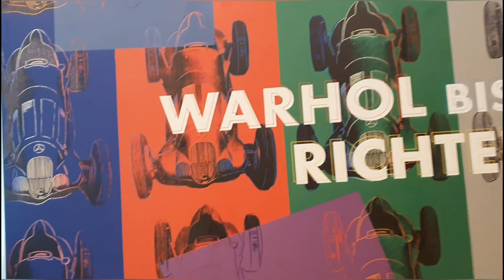Втора част на ден втори във Виена. Искахме да посетим библиотеката, но уви само я помирисахме.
Втора част на ден втори.
Искахме да посетим библиотеката, но уви само я помирисахме. За сметка на това направихме посещение на Albertina. Чудесен музей с много картини и много тишина.
Ако сте ценител на изкуствата това видео ще ви хареса много.
Приятно гледане